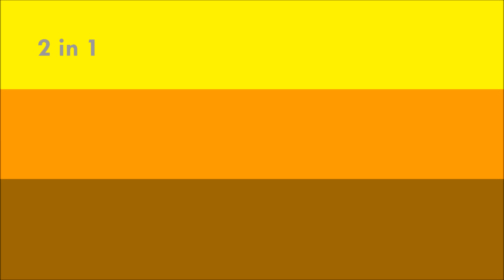L'Homme Brun - 2 in 1 [audio]